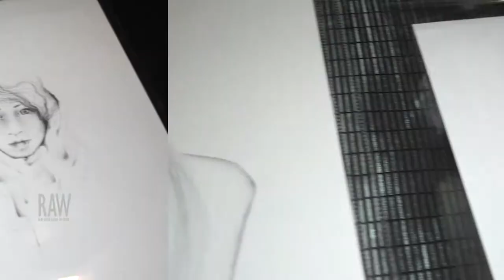A Bit of Whimsy presented by RAW:Jersey City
Event: Spectrum
Date: April 17, 2014
Venue: Boa Hoboken